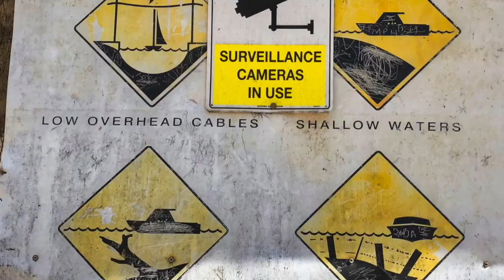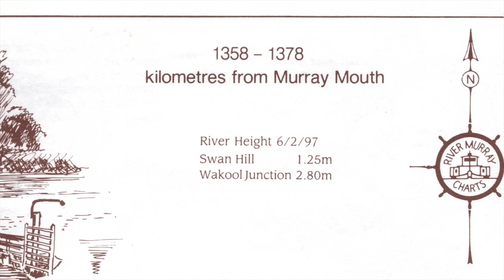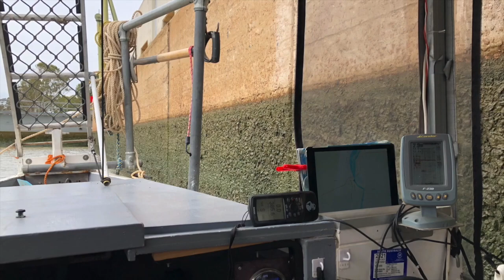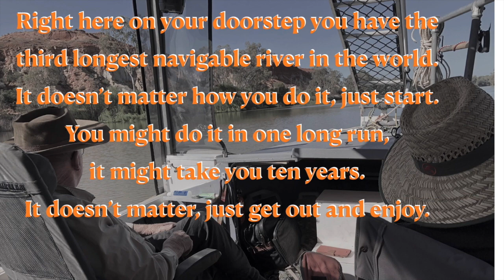2,000k Murray River Cruise HD 720p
Some thoughts and tips assembled from voyaging and cruising down the Murray River from Yarrawonga to Wellington (almost) covering 2,000km over a number of years.
Our boat is just 20' long so our travels are boat camping trip.